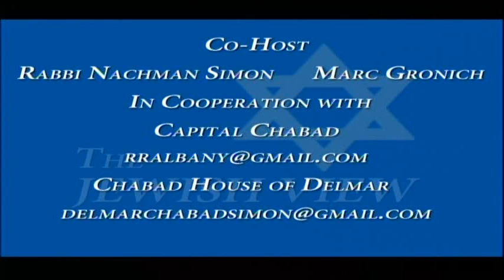Aharon Simon, Rabbinical Student, visits Dubai and Ukraine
Aharon talks about his studies and how during Passover he visited several cities in foreign countries including Dubai, south Korea, and   Thailand,  where there was a need for a seder but no rabbi to organize the meal and reading the Hagaddah. Aharon, 22, earned his smicha in 2014 and currently teaches at Yesiva Darchei Menachem. He is the son of The Jewish View cohost, Rabbi Nachman Simon.